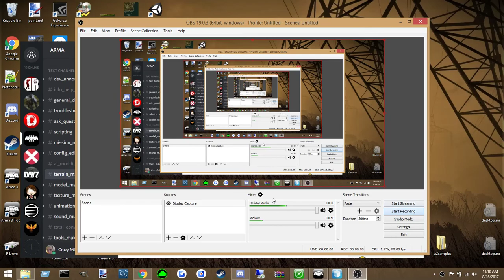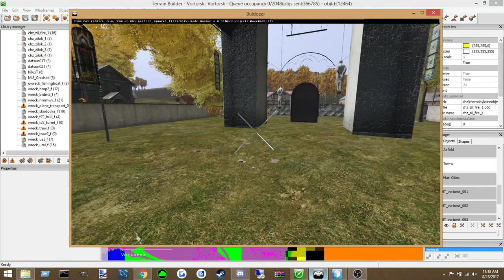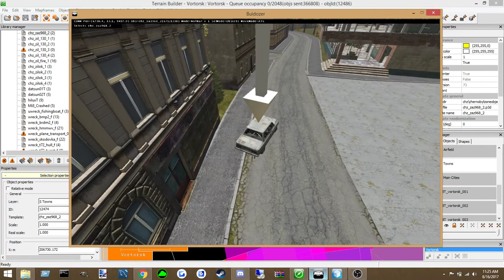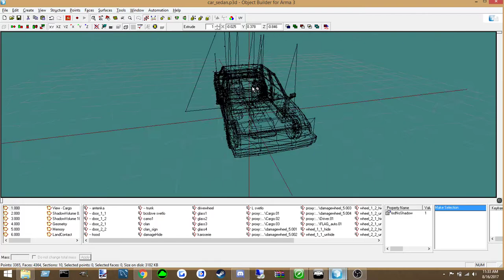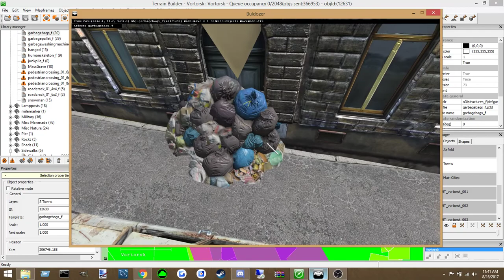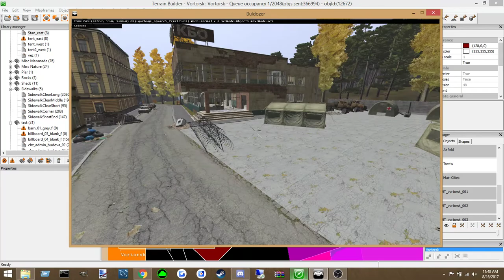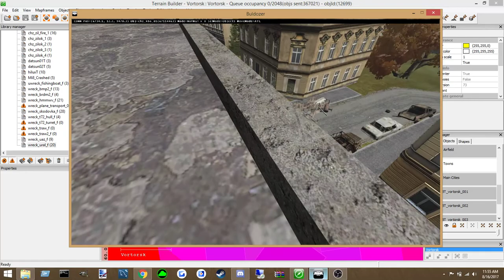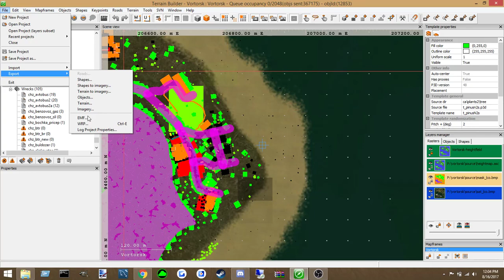ARMA 3 Vortorsk Development - another small town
just wrecking up a nice small village